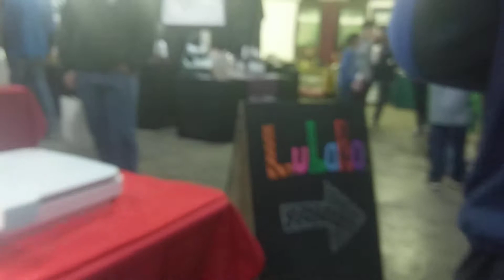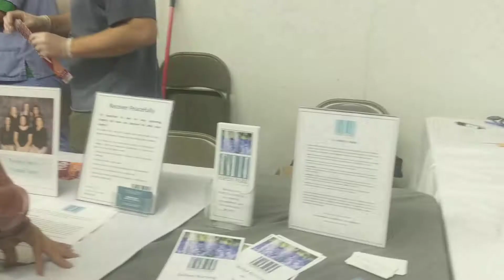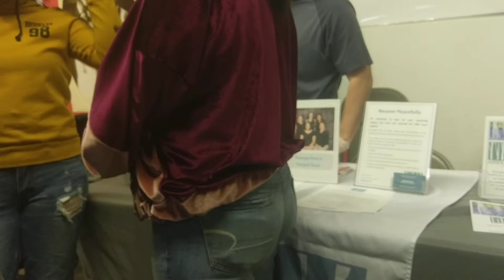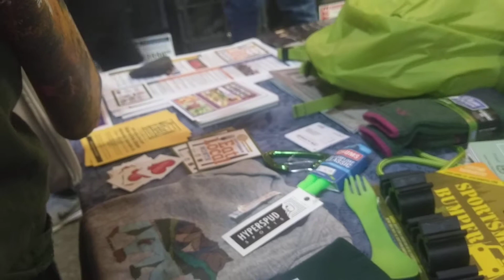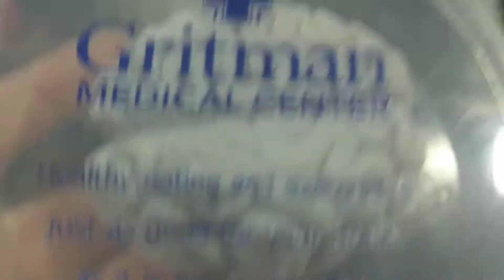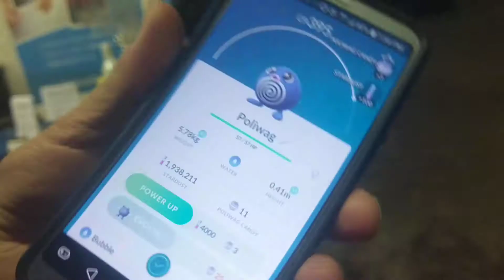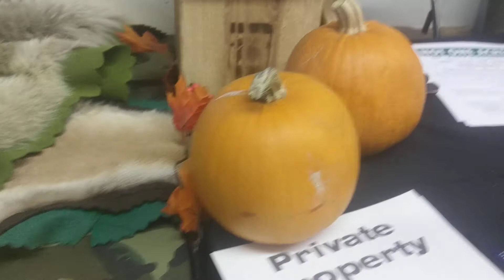Fun at Moscow Fair 2018 Part 2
Welcome to part two of the Moscow Fair in 2018. Note: I don't record the whole thing. ENJOY!